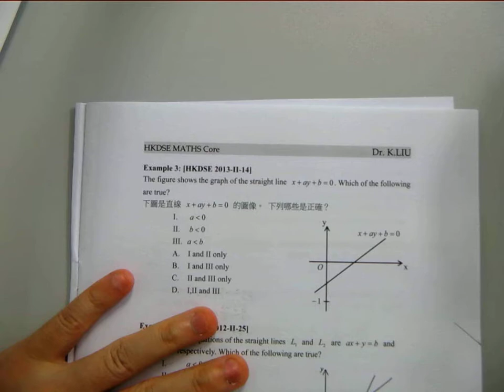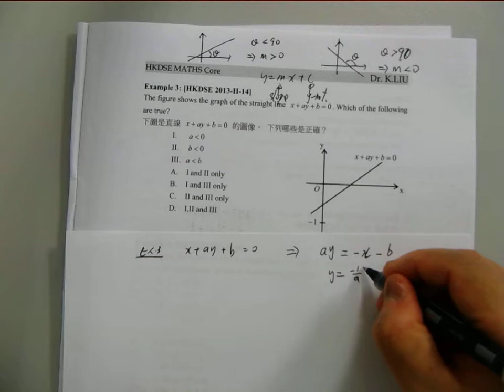F4 maths final exam Revision2 Straight line and Variation ex F4 Part5